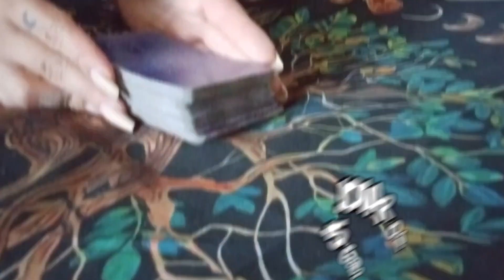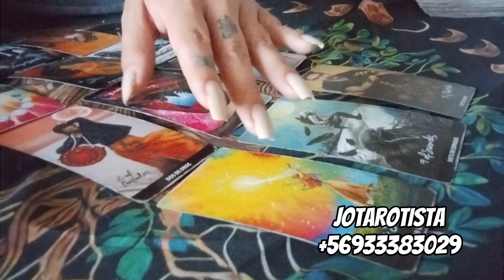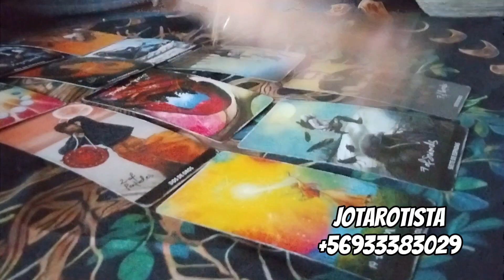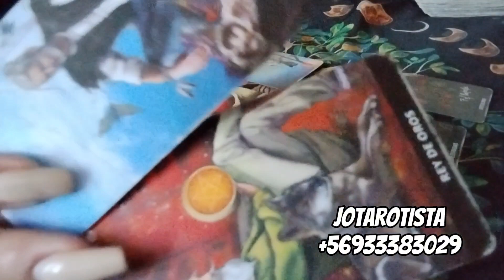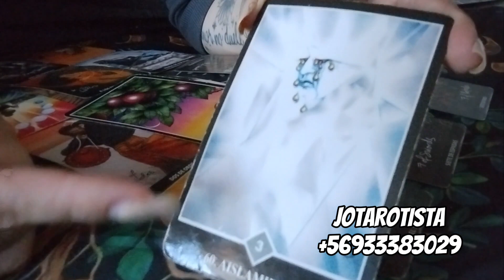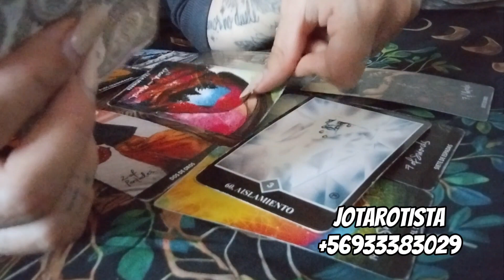LEO LO HAS PASADO MAL PERO SALDRÁS FORTALECIDX 🥰 - HORÓSCOPO SEMANAL JOTAROTISTA 🧙🏼‍♀️